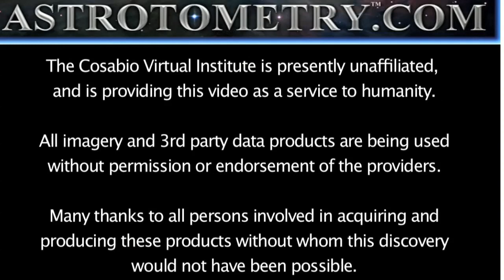Followup on Tropical Storm-Cyclone Watch for Southern Hemisphere - AV-2010-05-06AV-2010-05-16b